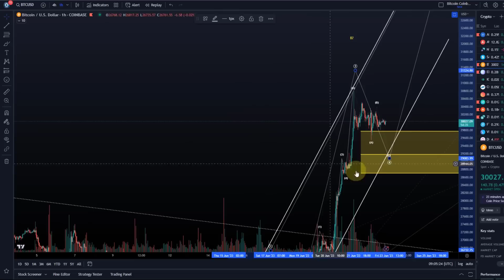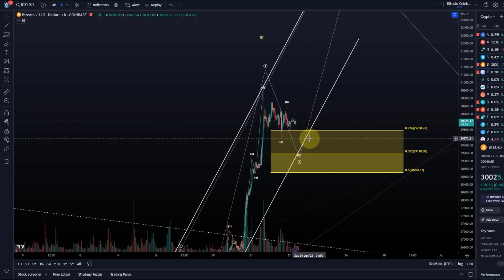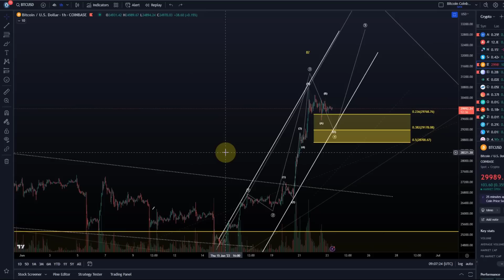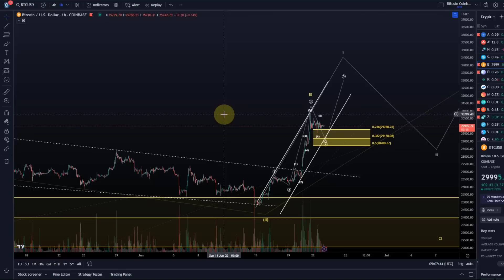Bitcoin BTC Price News Today - Technical Analysis and Elliott Wave Analysis and Price Prediction!